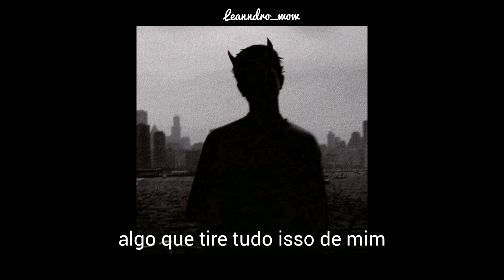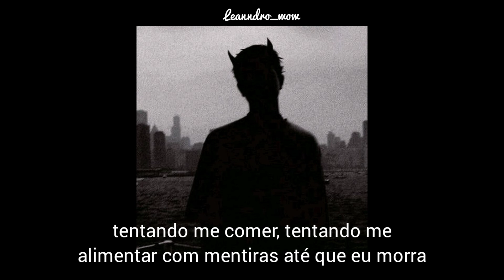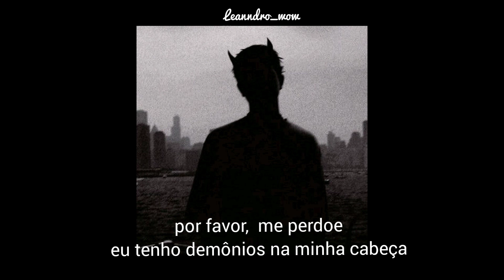hayley kiyoko • demons [tradução/legendado]